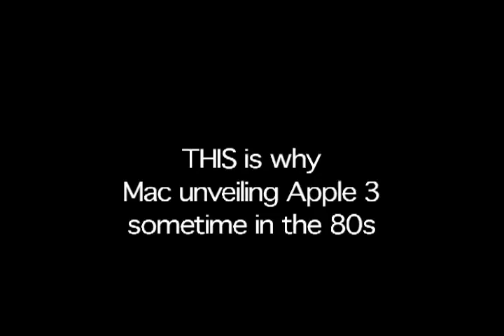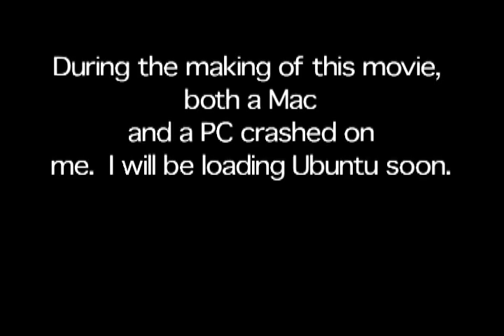Mac Vs PC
Young mac and PC fight.
By Jack
first vid ever.